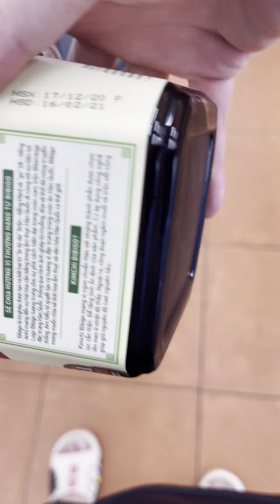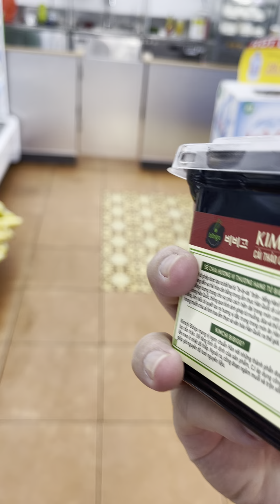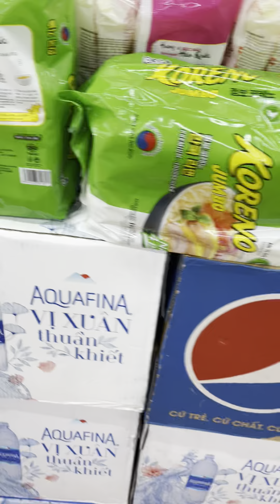Nay Tin xuống đời từ xe hơi xuống mô tô rồi các bạn ơi - 1.5 tuổi